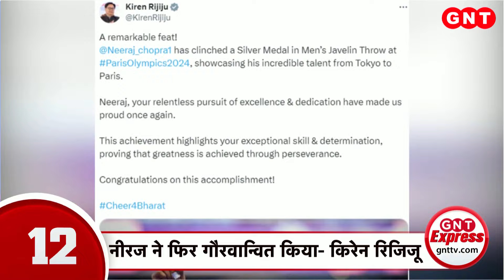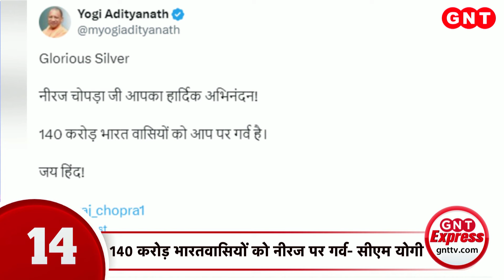TOP News: Neeraj Chopra की जीत पर देश में मनी दिवाली, नीरज के गांव में भी जोरदार जश्न | Hindi News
पेरिस ओलंपिक (Paris Olympics 2024) में जैवलिन थ्रोअर नीरज चोपड़ा (Neeraj Chopra ) ने इतिहास रच दिया. नीरज ने रोमांचक मुकाबले में सिल्वर मेडल (Silver Medal) अपने नाम कर लिया. पेरिस ओलंपिक (Paris Olympics 2024) में ये भारत का पांचवां पदक है. नीरज चोपड़ा की जीत पर देशभर में जश्न का माहौल है. नीरज के गांव में भी जोरदार जश्न मनाया गया. नीरज की मां ने लोगों का मुंह मीठा कराया और पेरिस ओलंपिक (Paris Olympics 2024) में ऐतिहासिक जीत की बधाई दी.